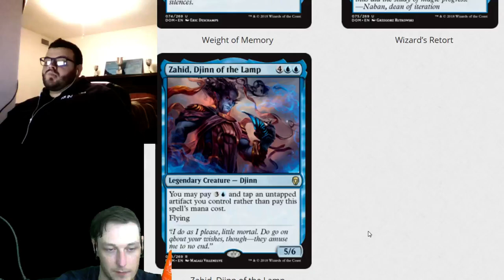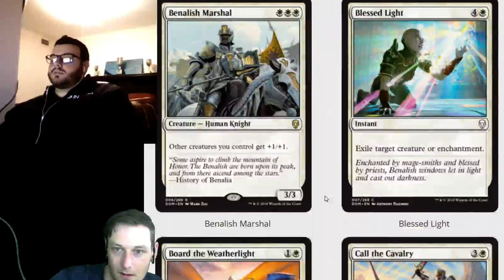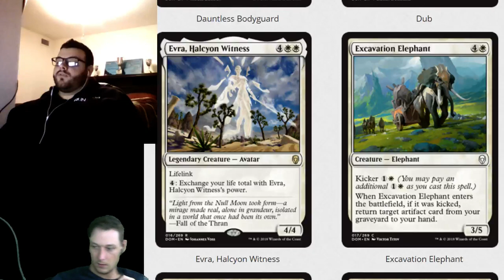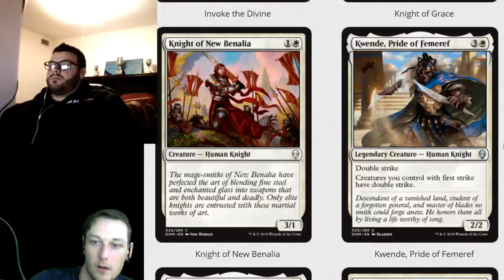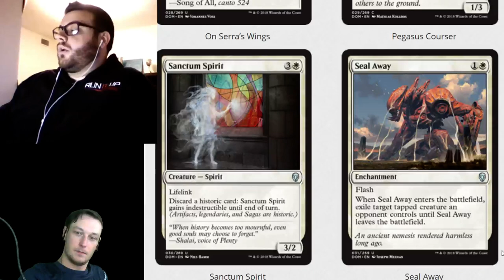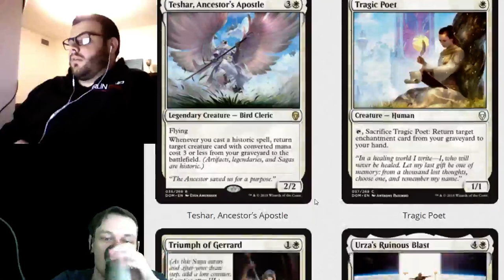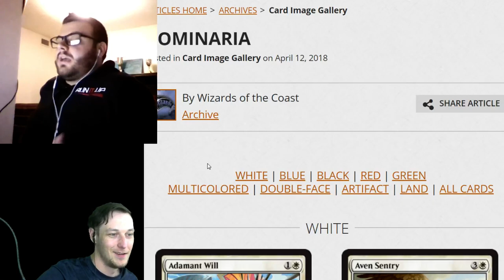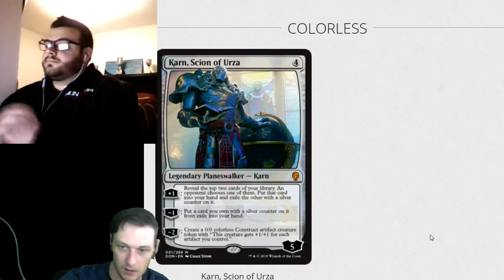Dominaria Set Review: White, P7